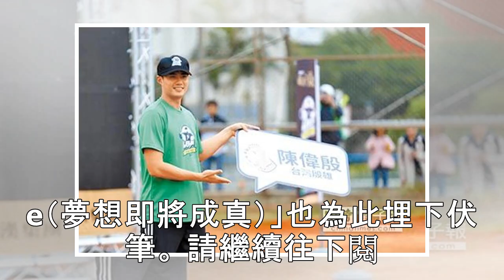北海道直擊／栗山監督：我有責任讓王柏融成為更好打者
▲日本火腿隊監督栗山英樹。（圖／記者季相儒攝） 記者王真魚／札幌報導 北海道火腿29日在札幌巨蛋進行開幕戰，「台灣大王」王柏融日職生涯正式揭開序幕，監督栗山英樹28日受訪，說道自己的新書內容提及王柏融，露出滿意的笑容：「我們一直都在關注他，球團也對他很熟悉，真的很想把他請過來。」如今確定網羅大王，栗山監督認為自己也接下重擔：「我有責任他在日本能夠開花結果，我們會努力讓他成為更好的打者。」 栗山監督...